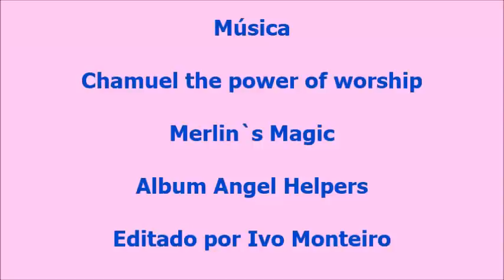Arcanjo Samuel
Imagem do Arcanjo Samuel com a música - Chamuel The power of worship, Merlin`s Magic.
Picture of Archangel Samuel with music - Chamuel The power of worship, Merlin `s Magic.